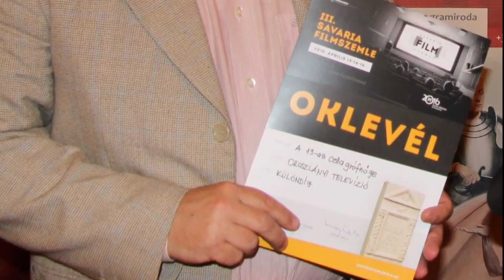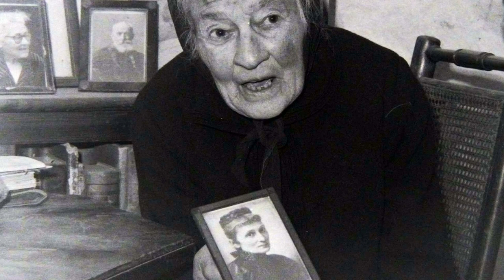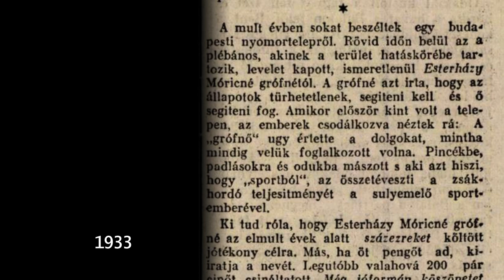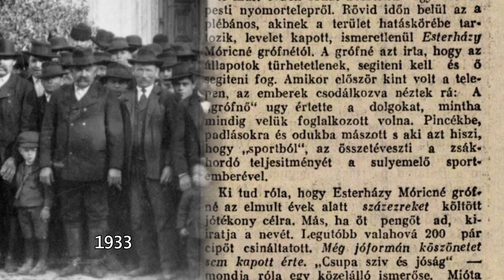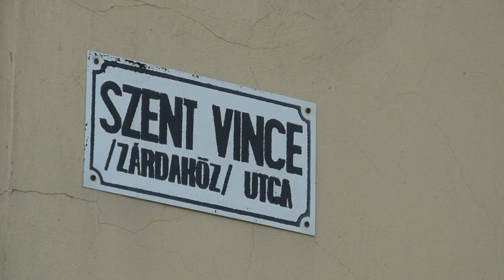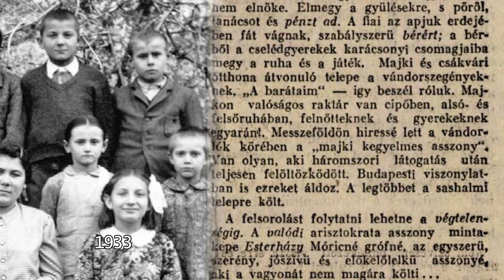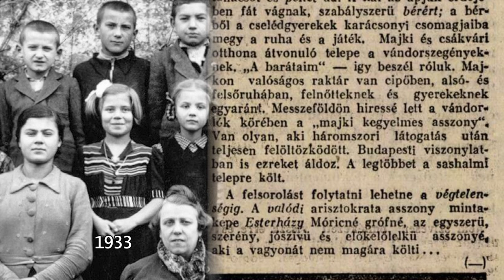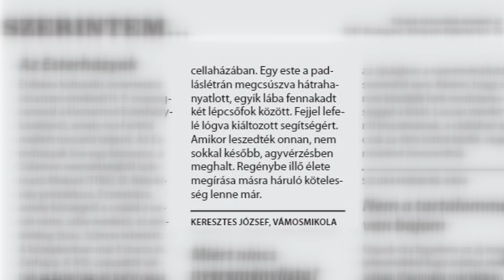Emlékek a majki grófnőről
A 13-as cella grófnője című filmem 2015-ös elkészítése óta újabb fotók, interjúrészletek, levelek, újságok kerültek birtokomba Esterházy Móricné, Károlyi Margitról, a majki volt remeteség utolsó grófi lakójáról. Ebben a kisfilmben ezeket teszem közzé, sok visszaemlékezéssel, egészen tragikus haláláig.
Az interjúk operatőre: Klitz János